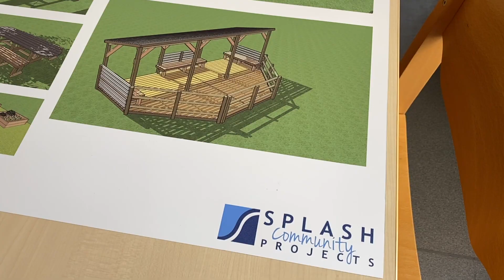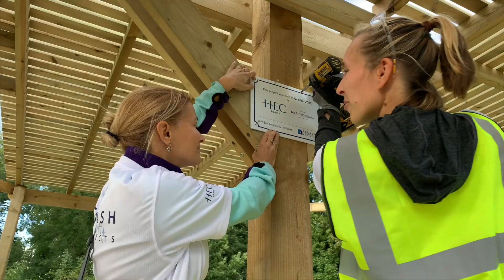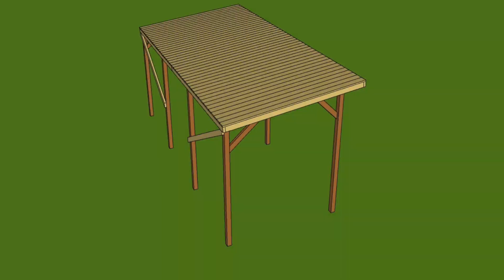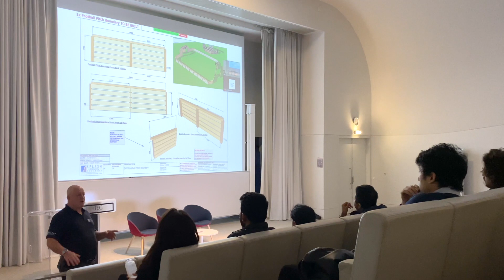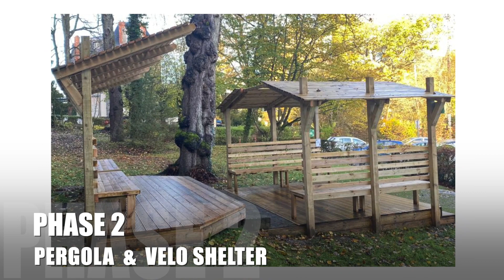HEC Paris Splash Project, Autumn 2022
This is our full film showing our collaboration with HEC Paris business school. The partnership has two phases, the first in October and November (over four Saturdays) 2022 and the second in April 2023.

This film shows what four cohorts of MBA students achieved at Buc Ressources, part of the Sauvegarde des Yvelines charity.